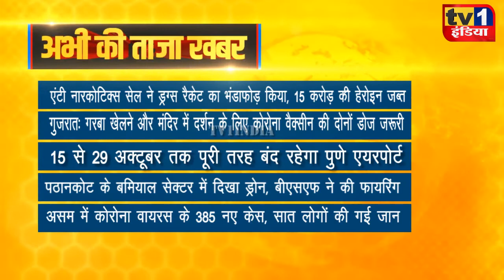Taza Khabar | Morning News Updates | प्रमुख सुर्खियां 06.10.2021